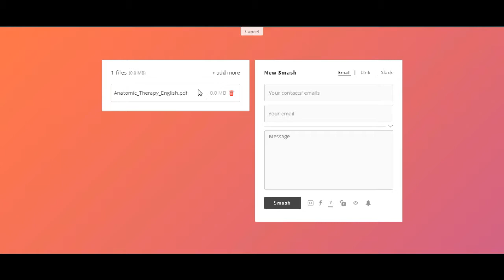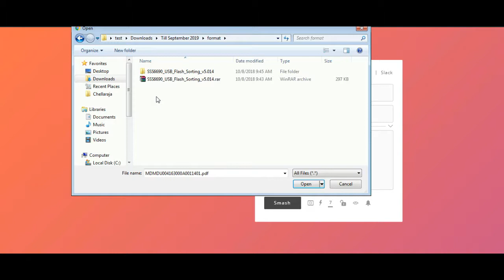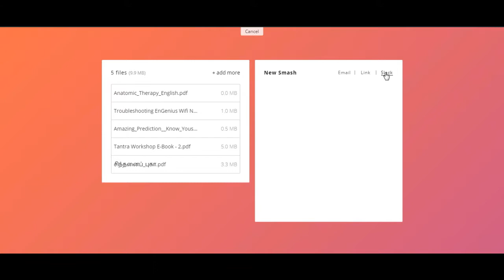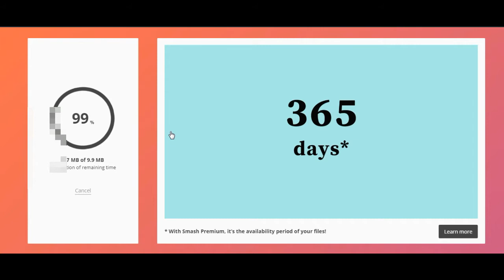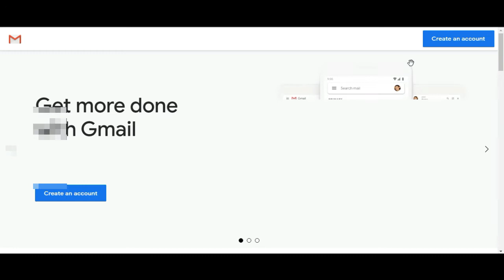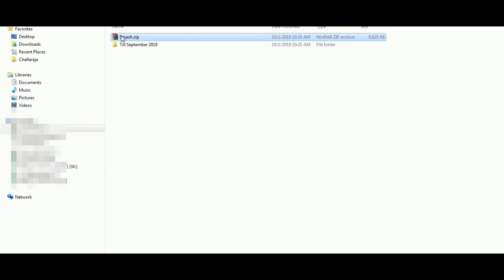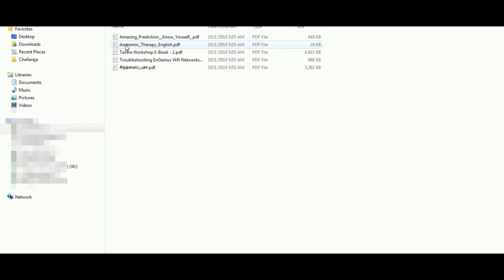தமிழில் ஸ்மாஷ் step by step Smash Online File transfer with out ads and no file size limitations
step by step Smash Online File transfer with out ads and no file size limitations best solution or alternate solution for the we transfer .